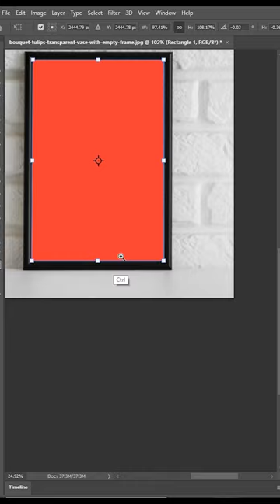How to Fit Photo in Frame in Photoshop | Photoshop Tutorial photoshop tutorial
Here I am showing you how to properly fit photos in the frame in photoshop with the frame tool. This is a very easy way to do this within a few seconds.